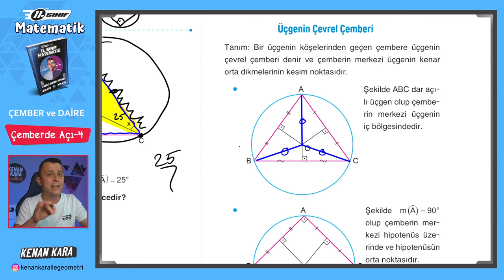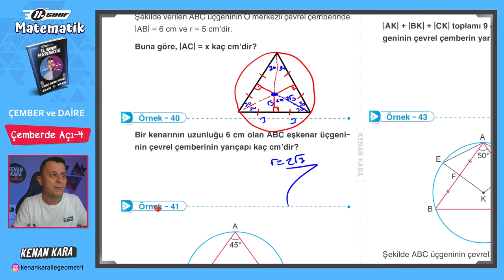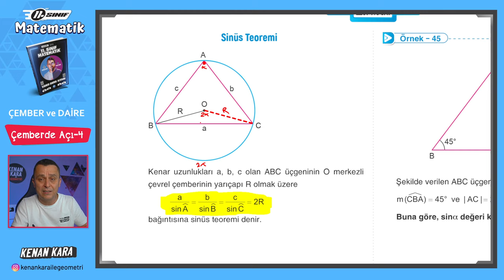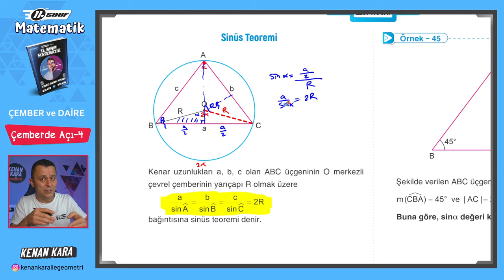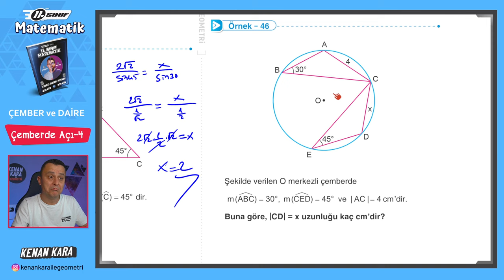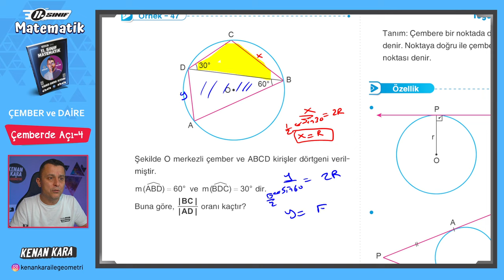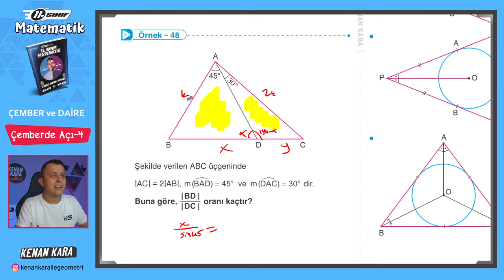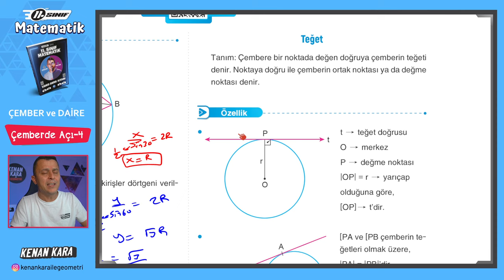Çember ve Daire 6.Ders | Çemberde Açı-4 | 11.Sınıf Konu Anlatımı | Akademi Serisi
11. Sınıf Matematik dersi konu anlatımında Çember ve Daire konusundaki Çemberde Açı kısmının anlatımı

2024 Tayfa, 11.Sınıf Akademi Serisi'ne hoşgeldiniz!

DİĞER KAMPLAR:
1. TYT-AYT GEOMETRİ KAMPI

2. TYT-AYT GEOMETRİ SORU BANKASI